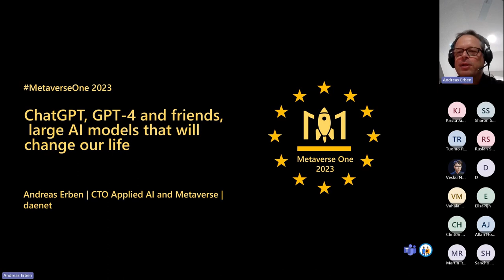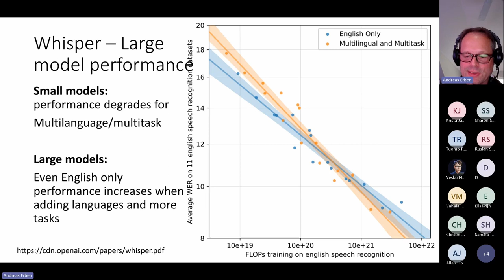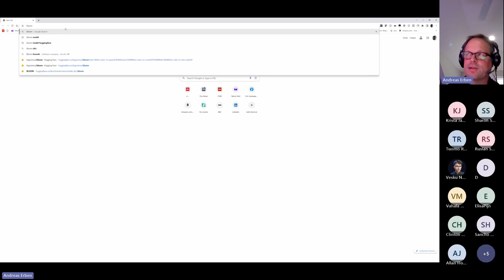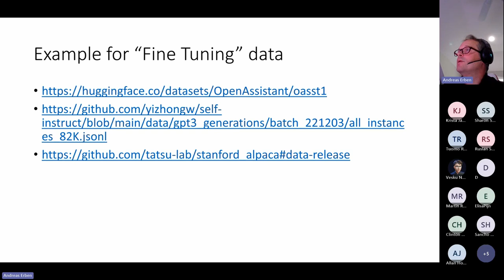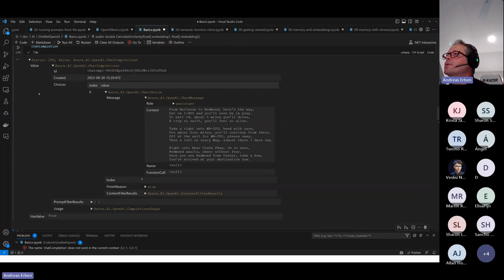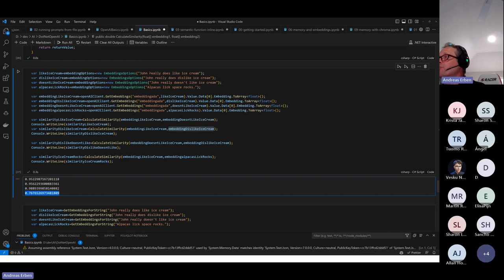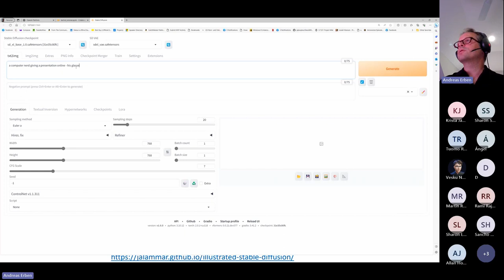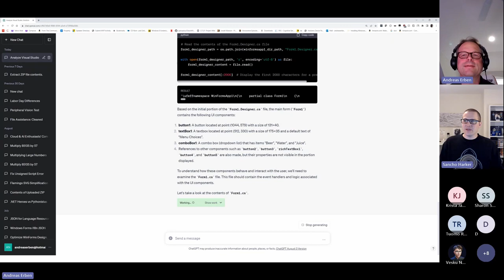ChatGPT, GPT 4 and friends, large AI models that will change our life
ChatGPT, GPT-4, and similar large models are receiving a high amount of attention across industries. Almost weekly new ways to use those models are unveiled and integration in different products and services announced.

This ranges from generating creative text, doing translations, correcting grammar, answering questions, classifying content, and in some cases even tools to transform natural language into code in a variety of development languages. It is not a question if those models will be used, but how much they will change the way we work. They are already integrated in many Microsoft offerings including M365 and Power Platform.

We will start with describing for non-scientist audiences how those models were built.

We then move on to discuss a few of the most relevant models with a focus of showcasing what you can use them for.

Since this field is innovating frequently, the precise models being featured are subject to change but will at least have the capabilities of OpenAI's ChatGPT and GPT-4 to the degree it is available.

OpenAI Codex and GitHub CoPilot will also be demonstrated with their ability to assist in writing code.

This session will feature a high number of demos.

Finally, the session will cover the issue of some of the risks such as biases that are present in those models.

After this session you will have a better understanding about Large Language Models and their hands-on application beyond what major vendors will tell you.

Andreas Erben
This entity is not a Hologram